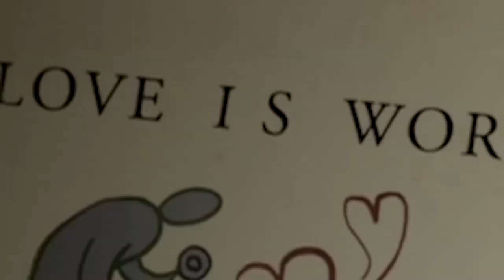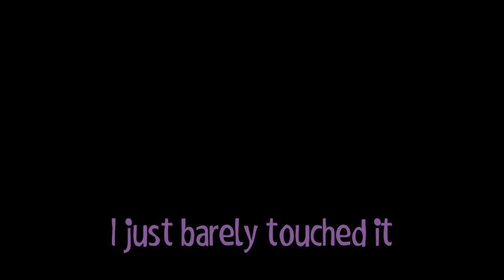ONE YEAR ANNIVERSARY | It Takes Two ► Can't STOP LAUGHING, here's to another year gaming Muyskerm!!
To celebrate one year of games together, and because It Takes Two has just released, Bob Muyskerm and myself sit down to fix our shattered marriage.

Ryann, also known as TheOnlyRyann, is a mainly a Twitch Partner that loves to play a wide variety of PC & console games (Xbox Series X, PS5, Nintendo Switch). He's a game dev vet (Call of Duty franchise, The Walking Dead, Game of Thrones, Tales From The Borderlands, Batman, plus more) and a content creator / Show Host. Ryann loves bringing the positive vibes, making people laugh, while trying those pro strats! He's also helped to build a community around charity that's supported Extra Life, St. Jude, and Stack-Up (to support Army, Navy, Marines). Hope you enjoy the content!